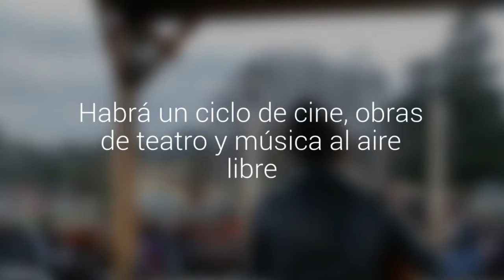Frutillar impulsa actividades culturales de invierno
Habrá un ciclo de cine, obras de teatro y música al aire libre. Invita la Oficina Municipal de Cultura.